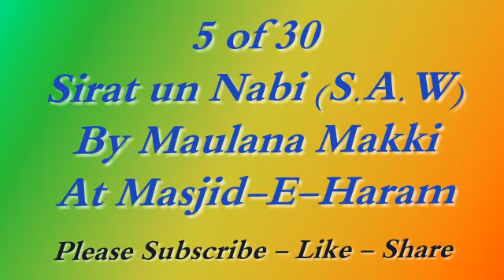5 of 30 Sirat un Nabi By Maulana Makki at masjid-e-Haram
5 of 30 Bayan on Sirat (Life) of Prophet Huzur S.A.W. By Maulana Makki at Masjid-e-Haram